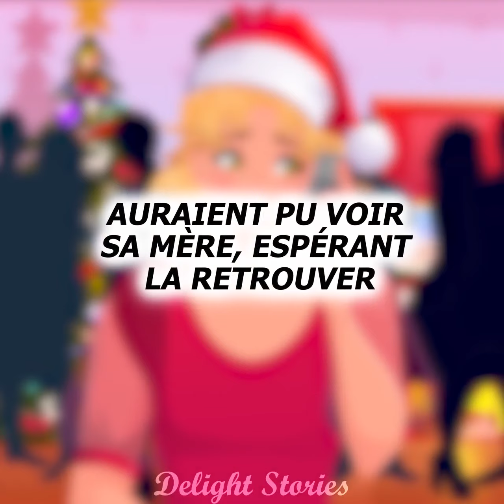J'ai envoyé ma mère geler dans une avalanche